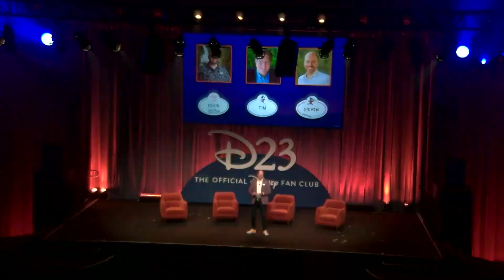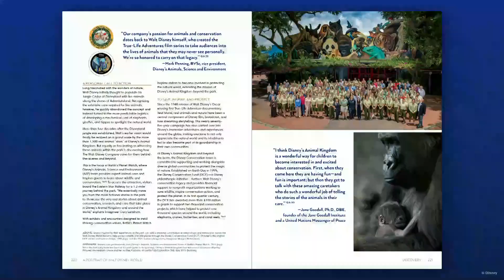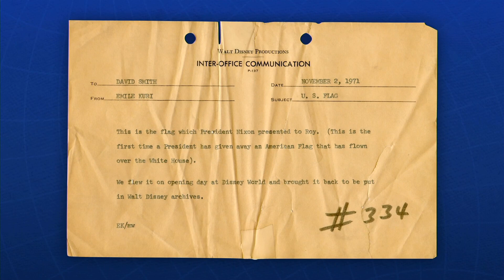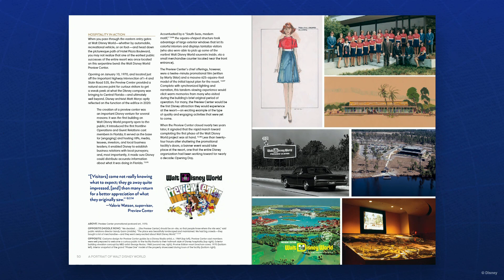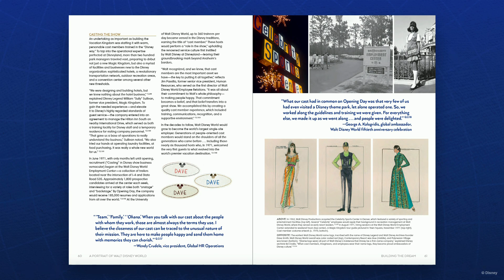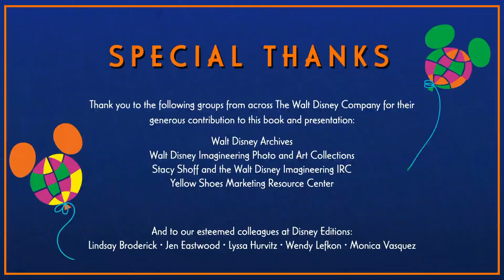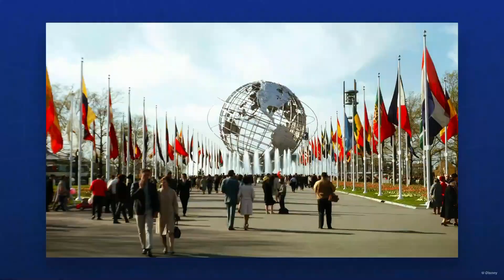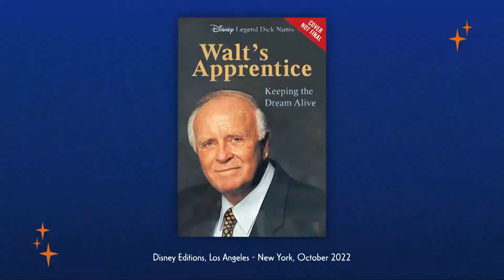The Dawn of the Disney World (Destination D23 2021)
Join Steven Vagnini, author and historian behind the new Disney Editions coffee table book A Portrait of Walt Disney World: 50 Years of The Most Magical Place on Earth,for an entertaining presentation on the development of the resort, followed by a lively discussion with Global Ambassador for the Walt Disney World Resort 50th Anniversary Celebration George A. Kalogridis, inaugural Walt Disney World Ambassador Debby Dane Browne, and longtime Imagineering executive Peggie Fariss for a conversation about their experiences being a part of the resort’s unveiling and 1971 opening (and beyond). To close out the session, Walt Disney Archives director Becky Cline will host a special appearance by Disney Legend Dick Nunis for a look at how Walt Disney’s greatest dream was transformed into the Vacation Kingdom of the World.